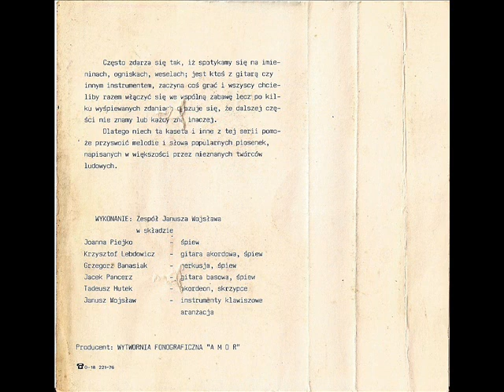Zespół Janusza Wojsława - Siadła pszczółka [Melodie znane i Lubiane - Kesera] (Disco-Polo Biesiada)